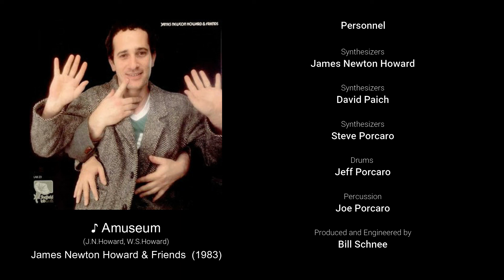【Joe Porcaro】James Newton Howard & Friends [ Amuseum ] Jeff Porcaro ジェフ・ポーカロ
Joe Porcaro (April 29, 1930 - July 6, 2020)
Joe Porcaro, forever. Thank you for the wonderful music.